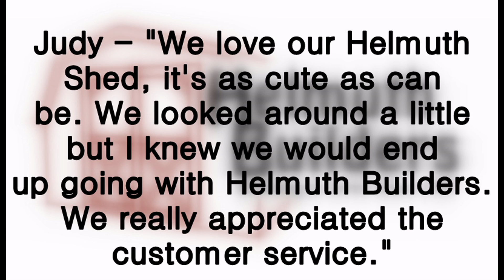Judy Shaw - Helmuth Builders